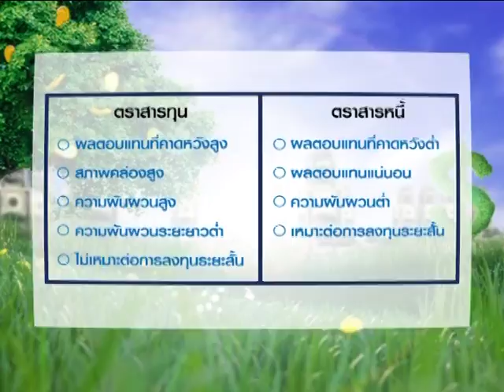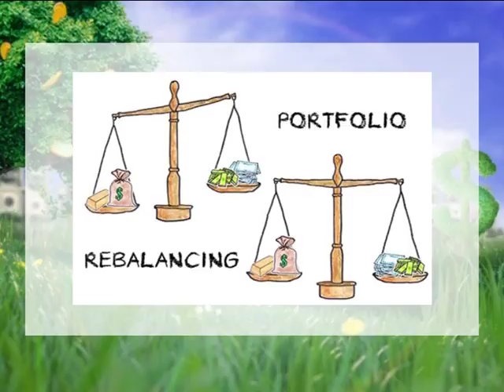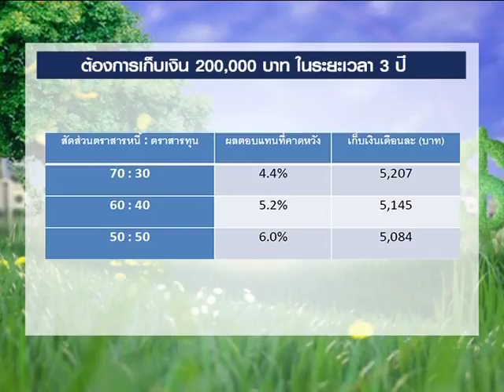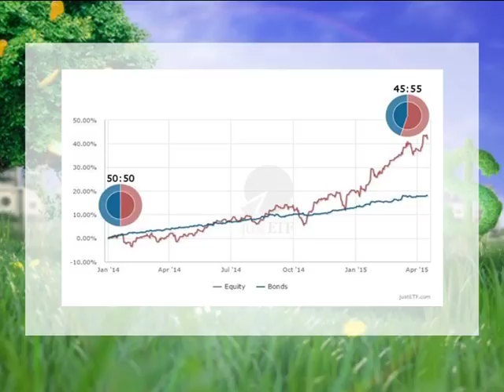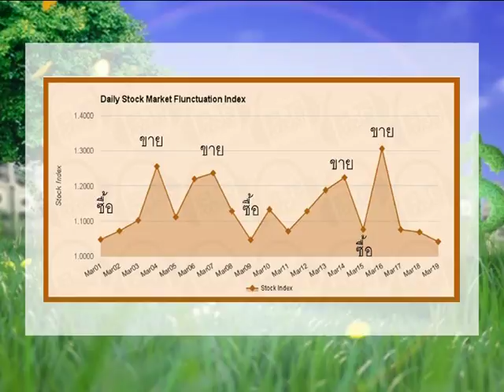Smart Money ช่วงที่ 1 "คัดท้ายซะหน่อย" / 2 ต.ค. 61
ช่วงที่ 1 "คัดท้ายซะหน่อย"